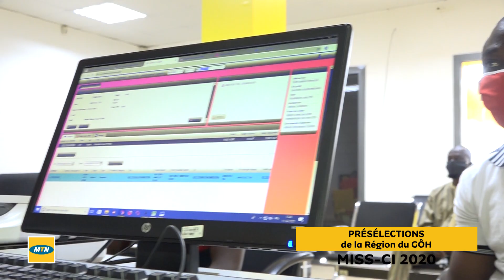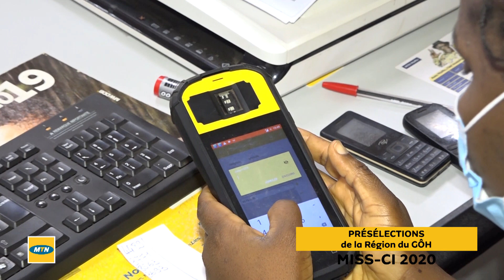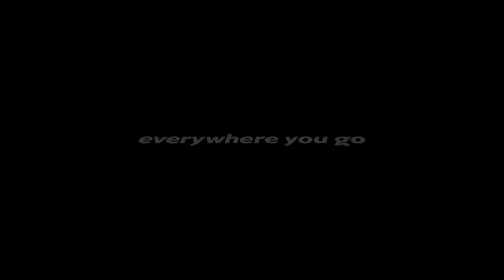Miss CI 2020- Gagnoa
Revivons la présélection du concours Miss CI 2020 dans la ville de Gagnoa. Au vue de la situation actuelle liée à la COVID-19, les activités habituelles (concert, concours de jeux vidéos...) n'ont pu avoir lieu.
 Félicitations au trio 2020 de la région du Gôh.
Miss : Candidate N° 7 Mlle GBADI Michelle (18ans - 1m74).
1ère dauphine :candidate N°6 Mlle DOUKOURE Fatim (21ans - 1m76).
2ème dauphine : candidate N°11 Mlle LAGO Joyce (20ans - 1m81).